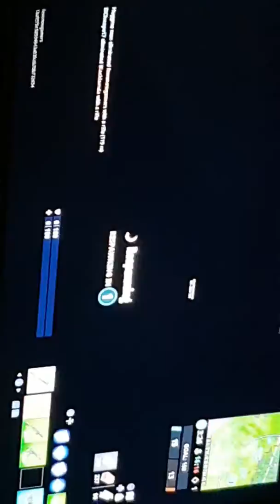Noob trolling part 2